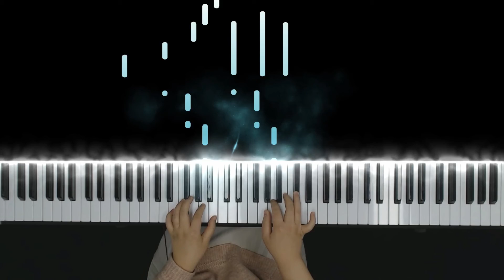러브레터 (Love Letter) | A Winter Story | 피아노 커버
영화 러브레터 OST의 테마곡인 "A Winter Story"입니다.
겨울이 되면 항상 떠오르는 영화에요~~

그럼 즐겁게 감상해주세요 : )